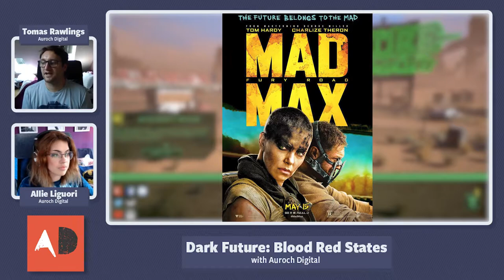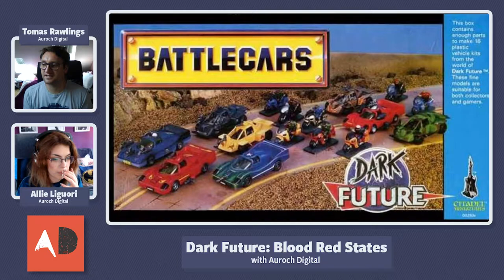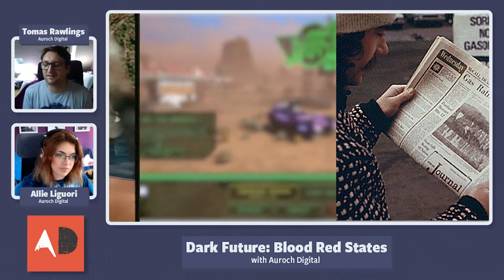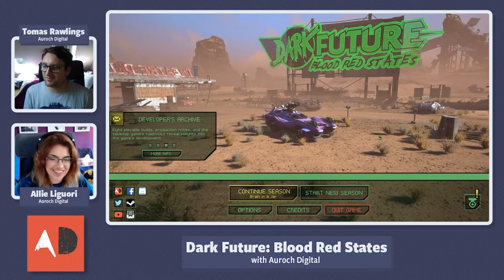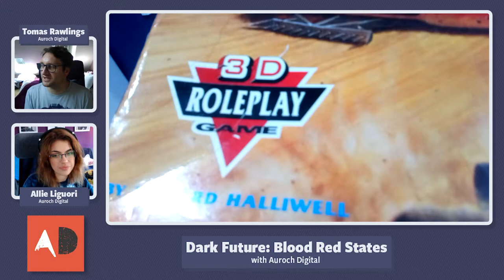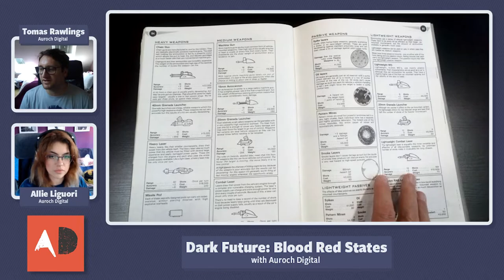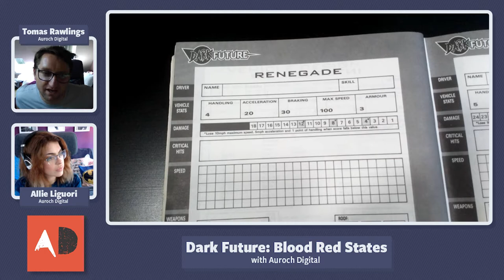Dark Future: Blood Red States with Graeme Davis & Auroch Digital | Steam Digital Tabletop Fest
A deep dive into Dark Future Blood Red States, the digital adaptation of the 1988 Games Workshop cult classic board game ‘Dark Future’ and also look into the subgenre of car combat games. The stream also includes a special guest, Graeme Davis, one of the developers on the original 1988 Games Workshop physical game. Featuring:

Dr. Tomas Rawlings
Presenter, CEO & Developer, Auroch Digital
Developers of the digital game Dark Future: Blood Red States.

Allie Liguori
Presenter, Marketing & Community Executive, Auroch Digital

Graeme Davis
Game Designer,
One of the developers on the original 1988 Games Workshop tabletop game Dark Future